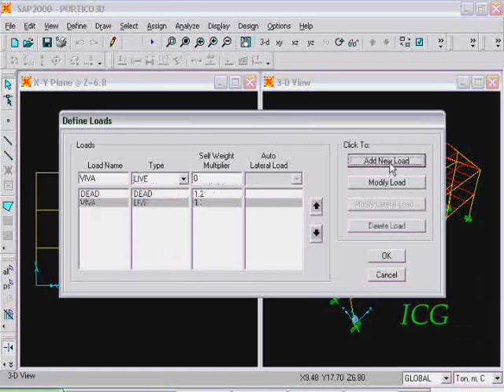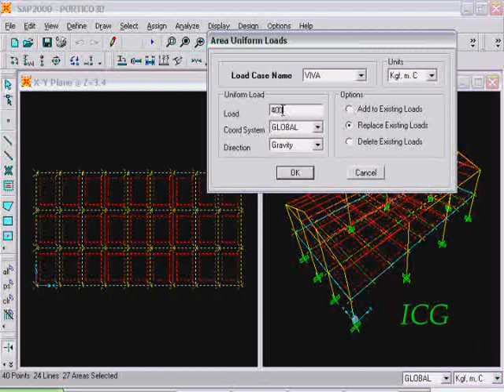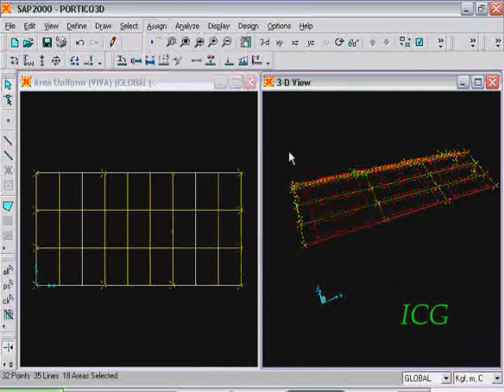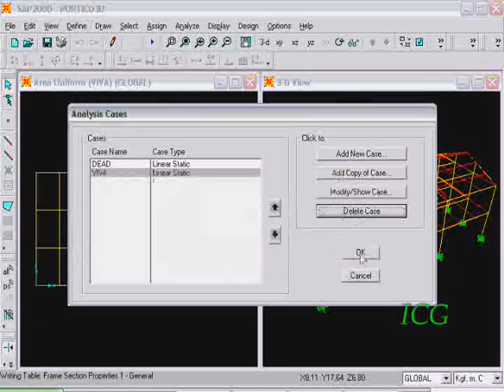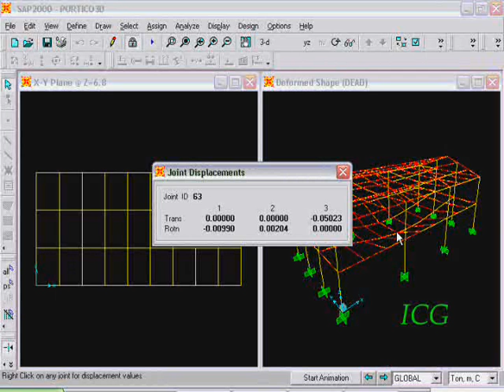e1 08 wmr